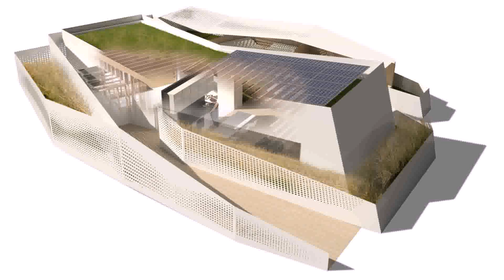Tiny House Plans 900 Square Feet - Gif Maker DaddyGif.com (see description)